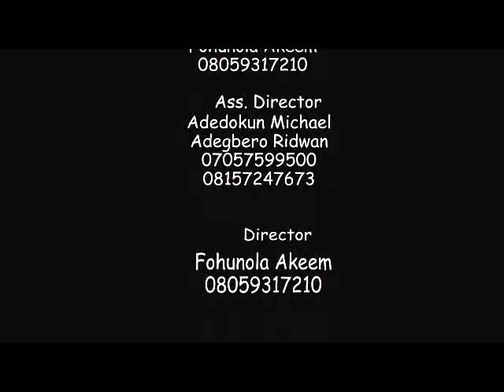Naira Marley Loni Igbo (marijuana)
What Naira_Marley reason about, Slimcase, and Agba firi yoyo Fella_Kuti